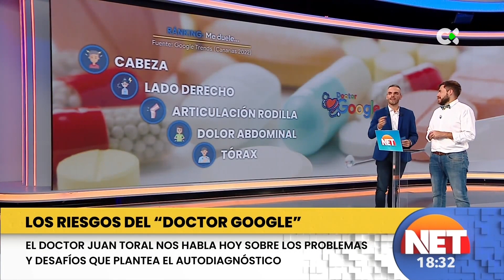Los peligros de usar el Dr Google NUNCA ES TARDE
Todos acudimos al Dr. Google, y no solo los pacientes, sino también los profesionales de la sanidad. Sin embargo hay que tener cuidado y saber leer entre líneas, porque si seguimos al pie de la letra lo que nos dice el Dr. Google nos podemos llevar disgustos innecesarios y lo que es peor, podemos terminar tomando remedios o tratamientos que lejos de ayudar, hagan empeorar nuestra salud. En el Magacín NUNCA ES TARDE de RTVC tratamos este tema e hicimos una prueba con tres pacientes reales que antes de ir a la consulta, habían acudido al "médico" virtual más conocido, con diagnósticos y orientaciones, no siempre acertadas.

Y tú ¿tienes alguna mala experiencia con el Dr. Google? Te leo en los comentarios
¿Aún no estás suscrito/a al canal más saludable de Youtube donde 𝒸𝑜𝓂𝓅𝒶𝓇𝓉𝒾𝓇 𝓈𝒶𝓁𝓊𝒹 𝑒𝓈 𝓇𝑒𝑔𝒶𝓁𝒶𝓇 𝓋𝒾𝒹𝒶? Aquí siempre cabe una persona más. Espero tus comentarios y poder dialogar sobre los temas que te preocupan

📚 33 CONSULTAS MÉDICAS PARA MORIRSE...DE RISA (Premio Círculo Rojo 2020)
- Versión EBOOK (3,99€)